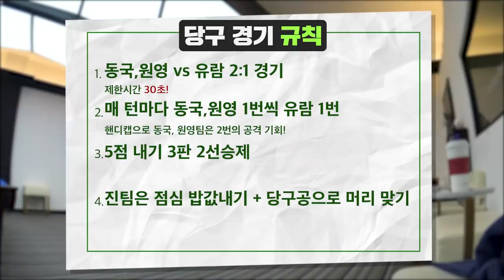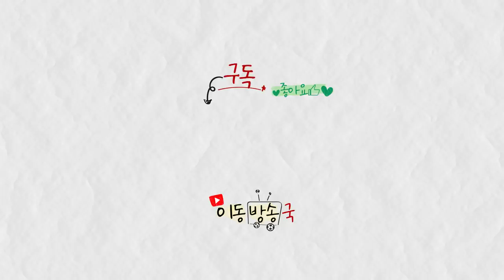EN) 🔴당신 차유람이 이동방송국에??🔴 차유람VS이동국.이원영 과연 승자는?/이동국 /이동방송국/leedonggooktv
2022년 새롭게 돌아온 이동국FC 👨‍👨‍👦‍👦

당구 격력은 이동국 이원영이 승!
과연 최종 승자는 누구??

※본 영상은 코로나 4단계 격상 전 12월 초에 촬영한 영상입니다※

+ 대결 종목 추천받습니다! 어떤 대결이든 환영
(ex.탁구/배드민턴/농구 등등 동호회 여러분들 연락주세요)